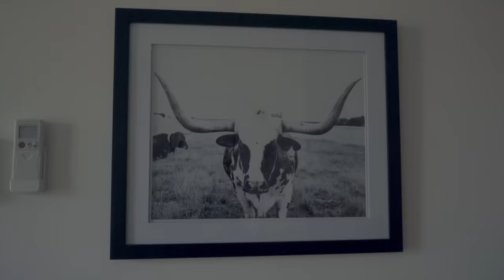NCT 127 BKLYN BOYS #1